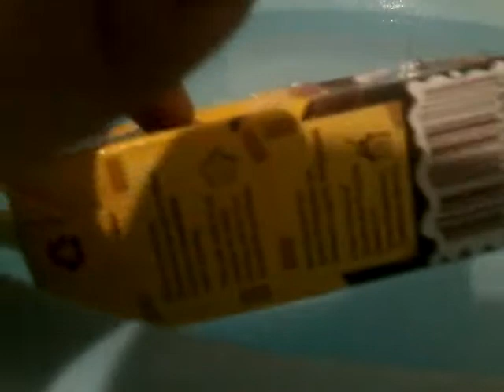Sinking Of S.S paper elezabeth